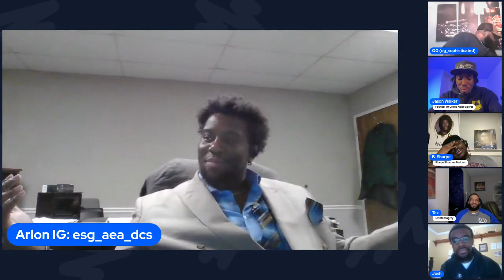Episode 28: What we do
Topics:
NFL Free Agency
South Carolina vs LSU
Katt Williams 40 yard dash
Drake
Top 5 Hip Hop Groups EVER
BIG ANNOUNCEMENT

Intro and logo design by @toot_theproducer

Song title inspired by Freeway - What we do